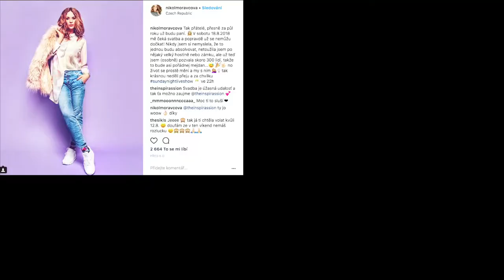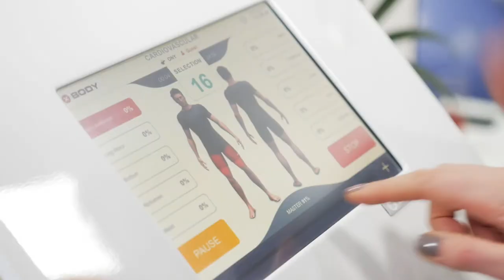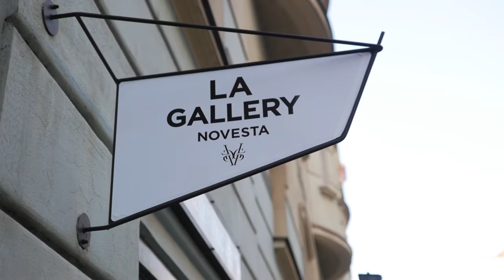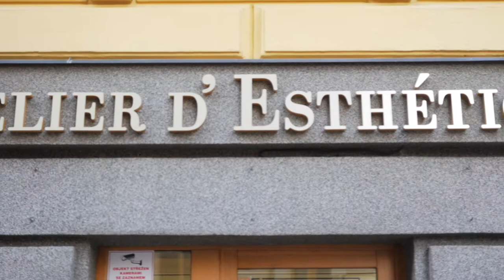OČIMANEČECHÚ CELEBRITY 5.DÍL - Nikol Moravcová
Děkujeme Nikol Moravcové za poctivé odpovědi a čas, ztravený s týmem OČIMANEČECHŮ

OČIMANEČECHÚ CELEBRITY
 je pořad pro čechy, natáčený českymlucim hercem a moderátorem Gabrielem Cohenem @gabrielcohen_art  a jeho kamarádem a kameramánem Igorem Federovým @if_video_pro OČIMANEČECHŮ CELEBRITY - zajímavý rozhovor s českými a slovenskými známými celebritami + celý den s hvězdou :)